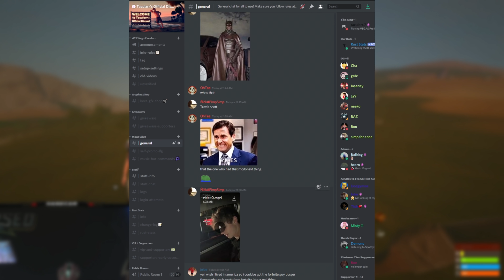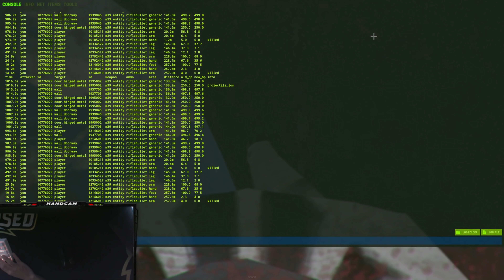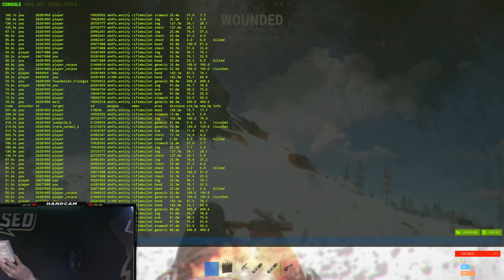WORLD WAR 3 BUT IN RUST!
↓ INFO/LINKS ↓

In this video; we take the fight directly to a rival Korean group showing them the full power of Aussie chads(minus suki lmao). I hope you enjoy!